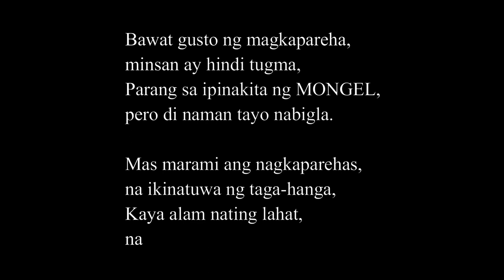MONGEL [REACTION]🤟🧡 SUKATIN ANG DAPAT SUKATIN | PASADO BA SILA? ujayTV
2.  No copyright is claimed and to the extent that material may appear to be infringed, I assert that such alleged infringement is permissible under U.S. and Philippine copyright law. If you believe the material has been used in an unauthorized manner, please contact the poster.
3. This video is not associated with any company or products mentioned in the video.
4. No intention to infringe photos or audio used in this video.